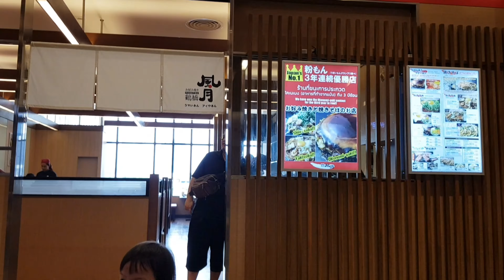น้องพลอย | ไปทานยากิโซบะกับพิซซ่าญี่ปุ่นกันค่ะ yakisoba & okonomiyaki